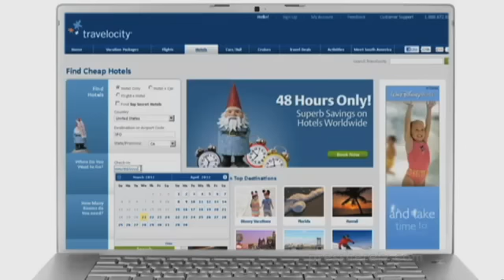NBC Press:Here Scott McGrew and Guestmob CEO Yann Ngongang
Yann Ngongang is ready to disrupt the 15-year-old online discount hotel business.